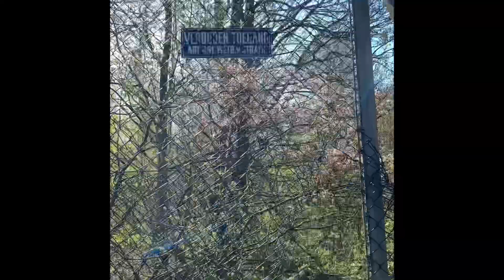Verboden plekken (Aflevering #1)